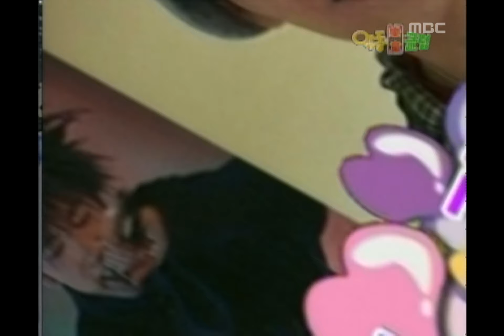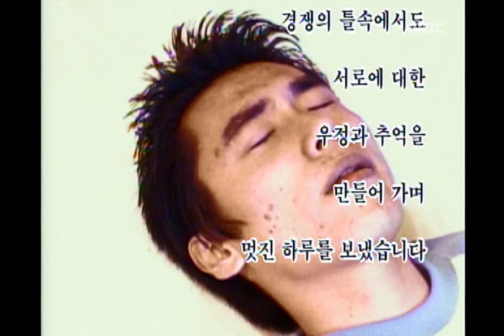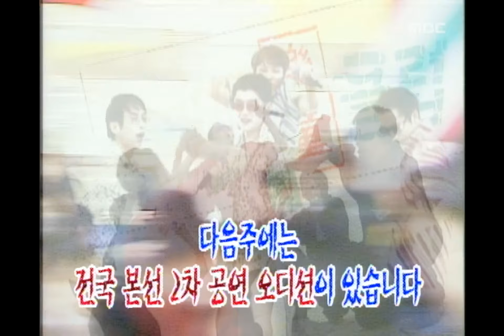Achieve the Goal Saturday, #03, 20010428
[악동 클럽] 전국 본선 2차 오디션